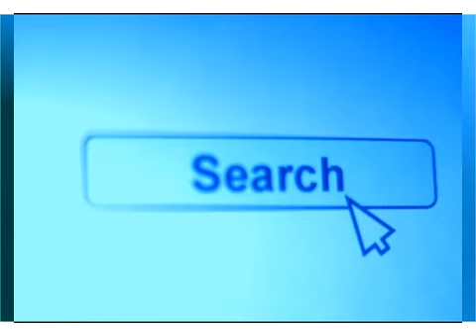医薬品ネット販売解禁~つボイノリオ 2013-06-18